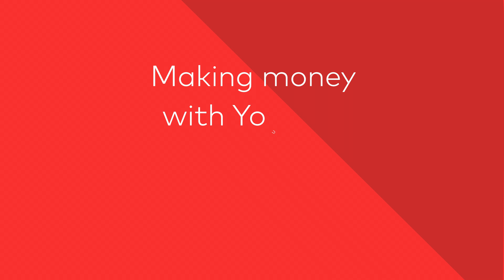Marketing and Growing Your YouTube Channel | Ep 1 YouTube Masterclass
A big part of video creators finding success on YouTube is marketing. People can’t fall in love with your videos if they never get a chance to watch them, and they’ll only get a chance to watch them if they rise in search results or social feeds.

Phil Ebiner is an expert in YouTube strategies, video SEO (search engine optimization), and video promo. We’ve partnered with Phil to bring you ‘The Marketing Series’, which you can find over in the Video Tutorials section of Filmora.io. These free classes will teach you how to grow your channel by reaching more viewers, keeping your viewers engaged, and turning viewers into subscribers.

Learn how to start a YouTube channel, how to grow a YouTube channel, get more YouTube subs, earn money with YouTube, and tips to get more views on YouTube! Whether you’re a PRO or YouTube Beginner, our host Phil from Video School Online will teach you video growth tactics to build a massive audience, create engaging content, reach your next YouTube milestone, and ultimately become a YouTube success story.